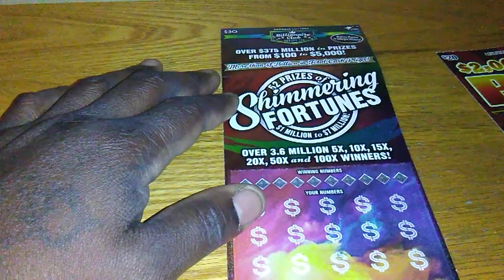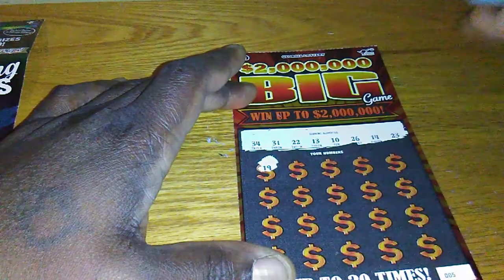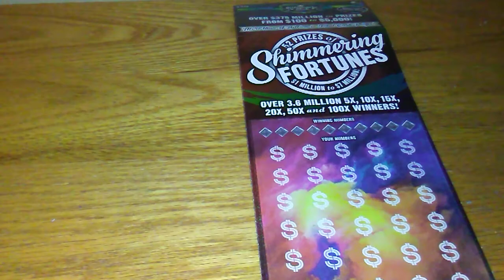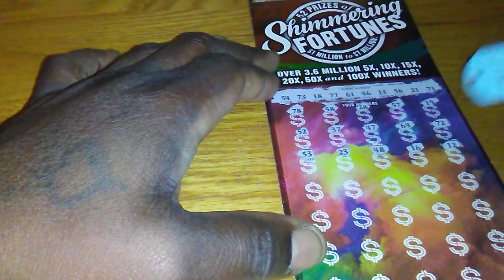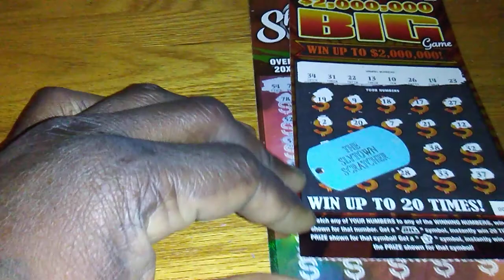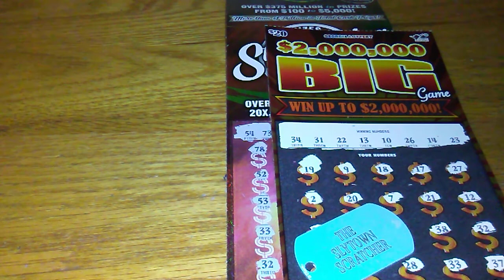"BIG BOY Saturday"